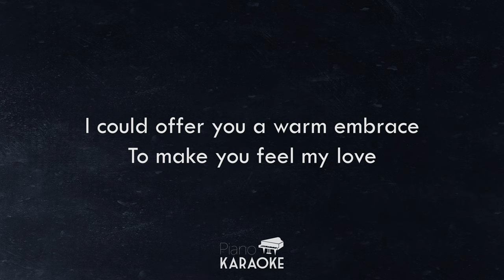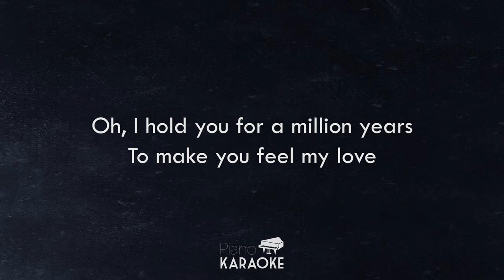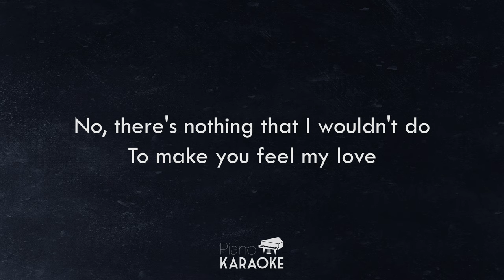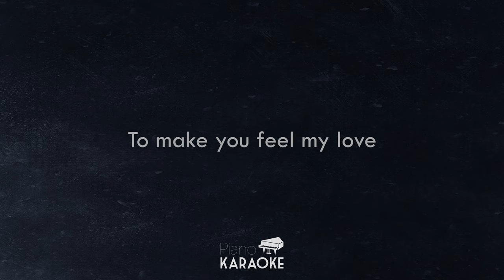Adele - Make You Feel My Love Karaoke Piano (Original Key)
Karaoke piano instrumental of "Make You Feel My Love" by Adele. This version is in the same key than the original (Bb) at a tempo of 77 BPM.

If you like this piano karaoke cover, we'd really appreciate a thumbs-up on this video!

Piano arrangement by Duncan La Barre

Oh, I hold you for a million years

And I'd go crawling down the avenue

Go to the ends of this Earth for you
To make you feel my love, oh yes